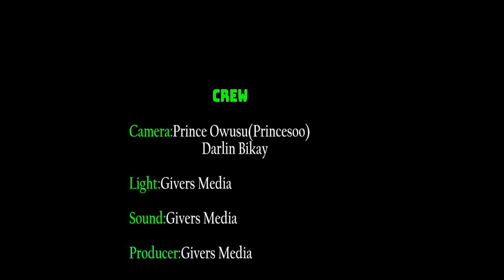NPP HAS THE BEST MANIFESTO TO RETAIN POWER ..... GHANA ABATO) NTI